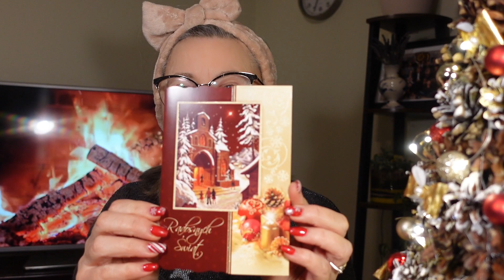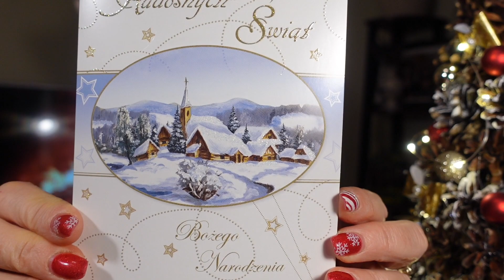vlogmas dzień 22, nie dajmy się zwariować